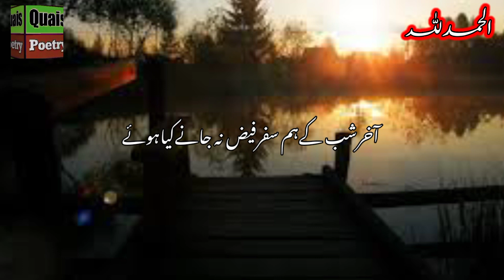Reh gai kis jaga saba subha kidher nikel gai| heart touching poetry|Quais Poetry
faiz ahmad shayar
faiz ahmed faiz sad shayari
faiz ahmad faiz
shayariurdu
faiz ahmad
faiz ahmad faiz nazams
faiz ahmed faiz
faiz ahmad faiz urdu poetry
faiz ahmed faiz poetry
faiz ahmed faiz ghazals
faiz ahmed faiz poetry status
faiz shayari
faiz ahmad faiz shayri
very sad shayari by faiz ahmad faiz
ahmad faraz shayari
faiz ahmad shayari in hindi